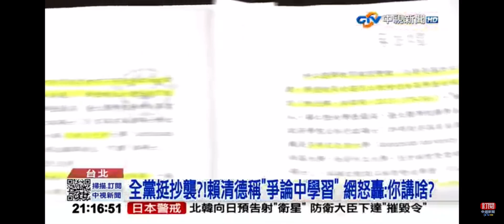2023-05-29中視2100整點新聞-逼問＂網軍題＂賴清德＂啞口無言＂?!被問＂綠傲慢＂竟＂冷笑回＂?!